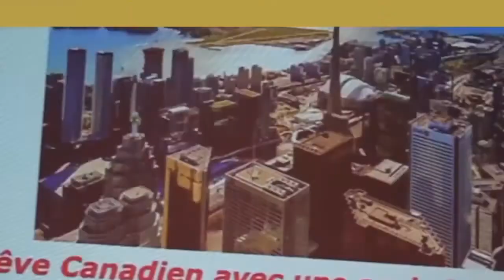Se Former Gratuitement En Immobilier - Live Avec Razmig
Dans cette nouvelle vidéo live avec Razmig on te partage les stratégies pour se former gratuitement en immobilier

Avertissement